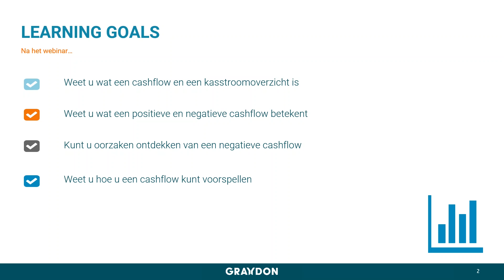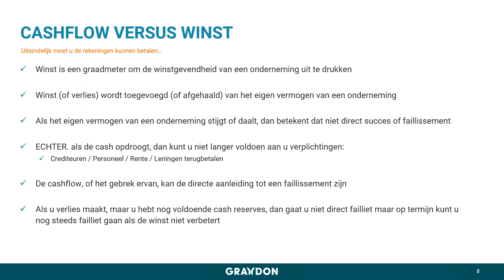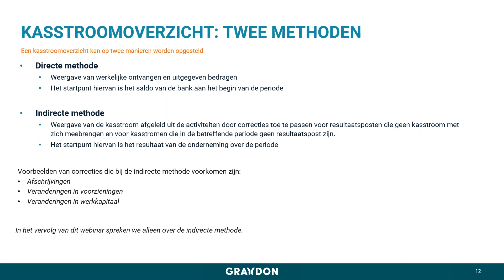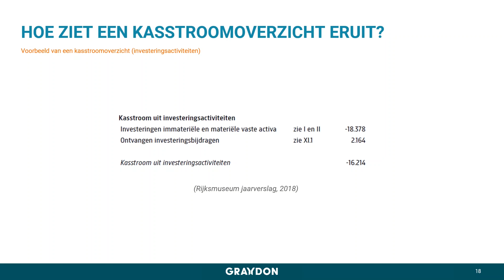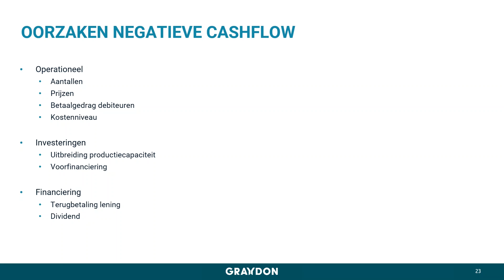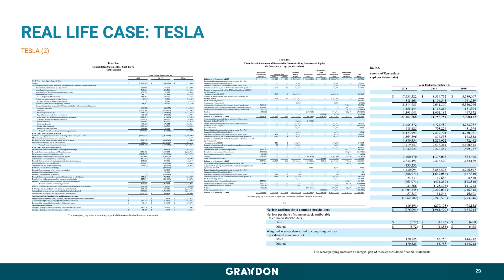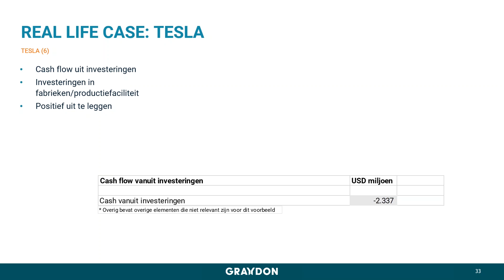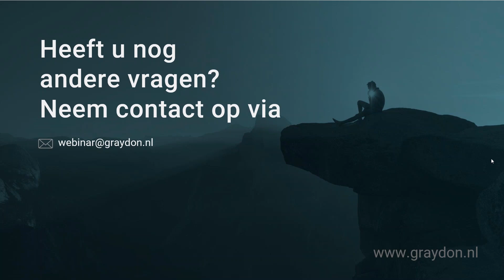Webinar: 'De Cashflow'